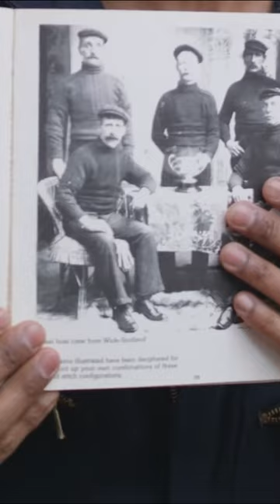Finding Beauty in Handmade Items, with Rajiv Surendra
About HGTV Handmade:
Welcome to HGTV Handmade, a crafting and DIY collab channel with new projects every week.